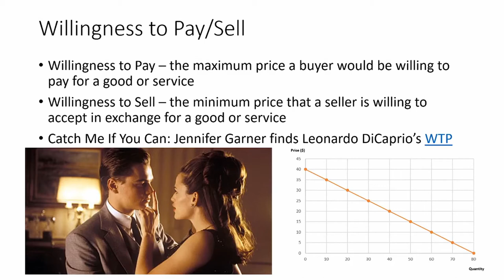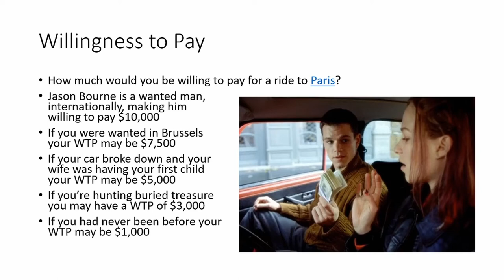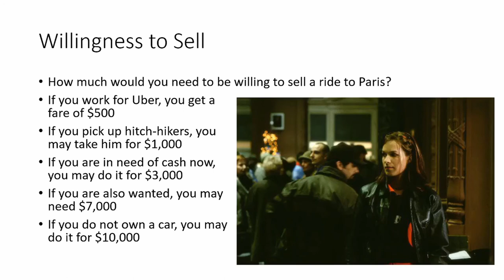Willingness to Pay and Willingness to Sell